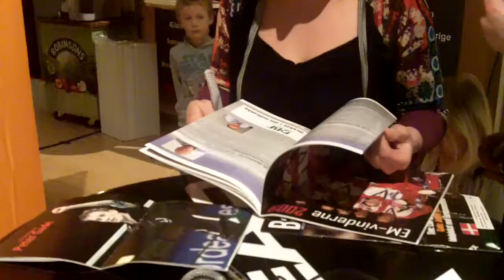Populær Gade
Peetr Gade er populær blandt tilskuerne